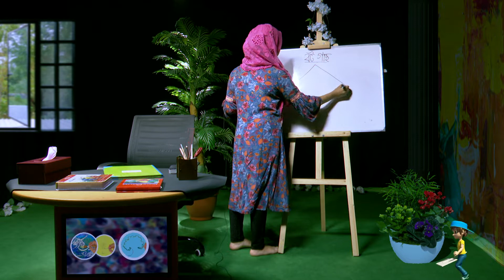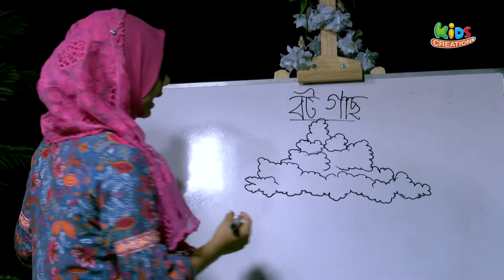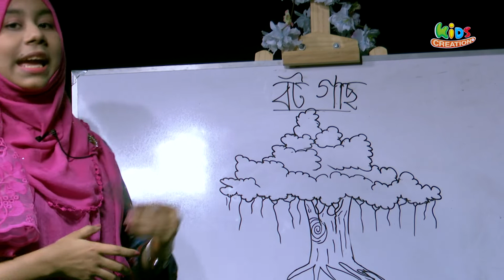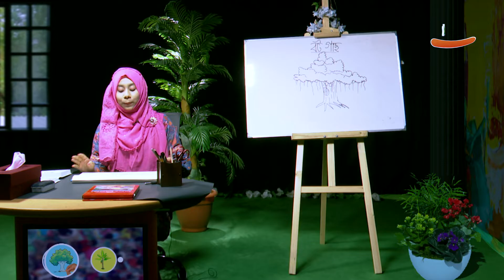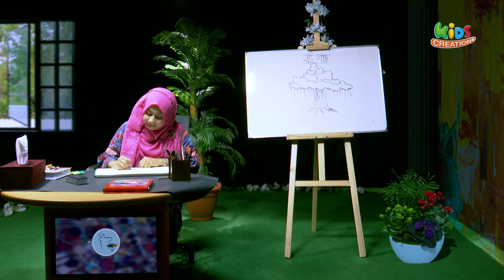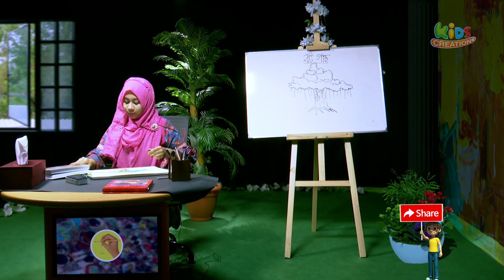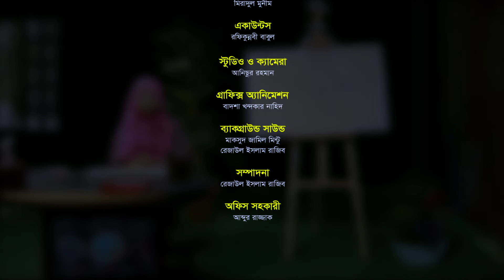সহজেই বটবৃক্ষ আঁকা শিখে নাও । How to Draw Banyan tree Step by Step । আঁকিবুকি। (Very Easy)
আঁকিবুকি । সহজেই বটগাছ আঁকা শিখে নাও।
প্রশিক্ষক : নাবিহা জামান । Nabiha Zaman
How to Draw Banyan tree Step by Step । আঁকিবুকি। Very Easy

* ANTI-PIRACY WARNING *
kids TV
kids creation
কিডস ক্রিয়েশন